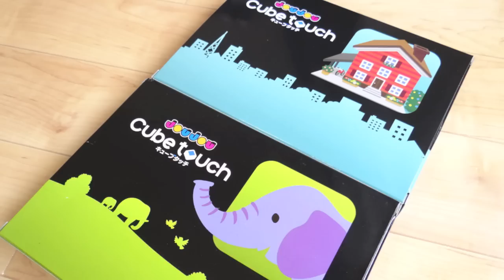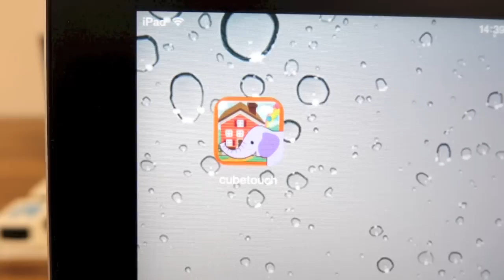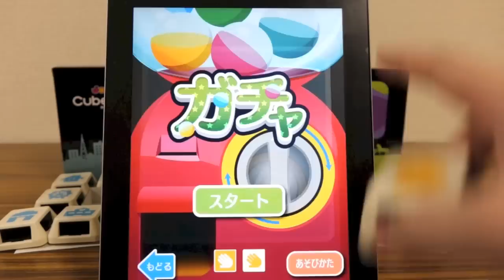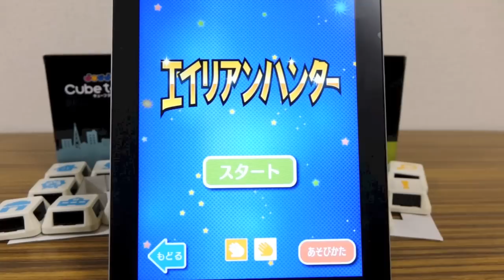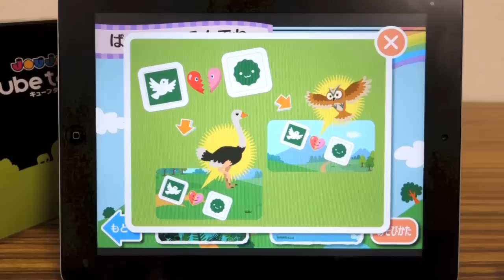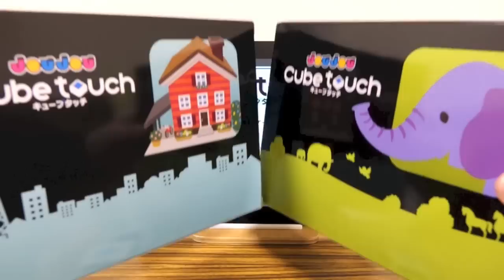iPadで遊ぶ新感覚の知育トイ！JOUJOU キューブタッチ レビュー！タカラトミー Cubetouch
2015年4月23日(木)発売！まち・いきもの 各2,700円
iOS8以降のiPadに対応
■商品概要
キューブとiPadで不思議体験！新しい発見と驚きがいっぱいつまっているアナログキ­ューブ。
無料のアプリをダウンロードしてiPadの上にキューブを置くと・・・
さまざまな遊びの世界が広がります。
いきものを出現させたり、増やしたり、街をつくったり、ミニゲームもたくさんあるよ！
キューブを使って新しいあそびを体感しよう！

■amazon URL
キューブタッチまち：
キューブタッチいきもの：